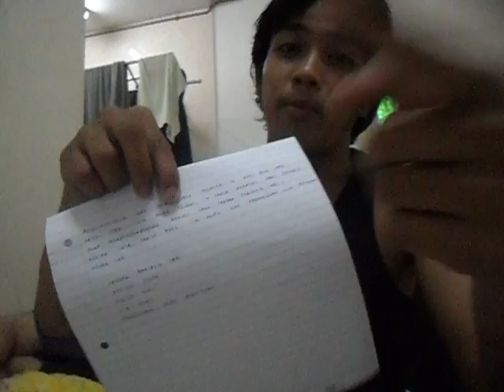Ustaz Akira Toriyama by Akira Shukri